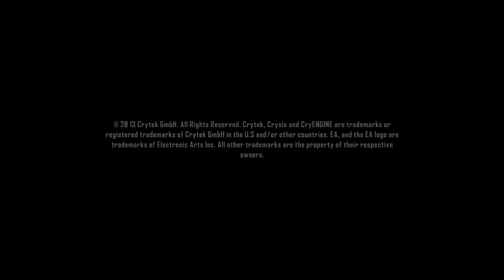Crysis 3 1st Campaign Mission COMPLETE PLAYTHROUGH - STEALTH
Hey, guys. Thanks for checking out this video. I really appreciate knowing there are people out there who want to watch my content. This is a complete playthrough of the 1st campaign mission in Crysis 3 (in case you hadn't gathered that by the title).

As always, if you enjoyed the content, leave a like rating, or if you legitimately disliked it, leave a dislike, and tell me why you did in the comments below. I'm always looking to improve, so I'm open to suggestions! I'm kind of small right now, but imagine the amount of content to go through in even a month ahead!